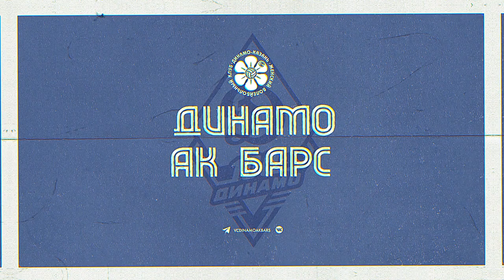Битва за Суперкубок | Локомотив - Динамо-Ак Барс. Превью матча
Помимо трех очков, команды разыграют звание обладателя Суперкубка страны. Подготовка и ожидание нашей команды от предстоящего матча в нашем новом видео